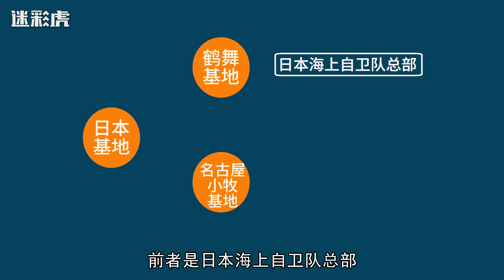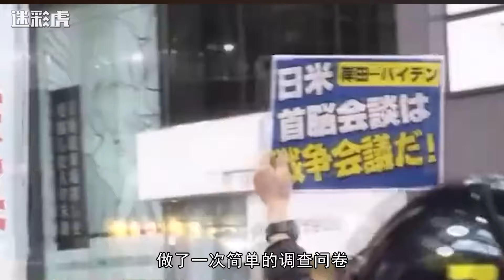中国刚要派20名军官访问，日本就开始作妖，宣布启动核污水排放